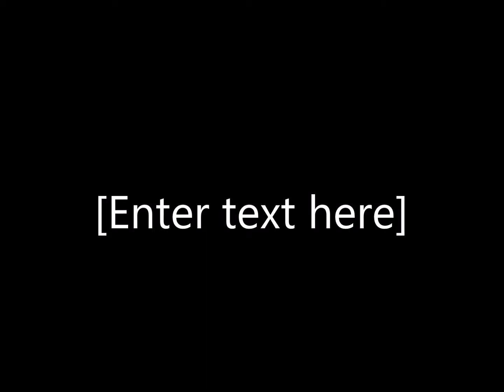MEGHAN TRAINOR DANCE LIKE MY DADDY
brandankc nationaldanceday UCME UCSQUADUP DANCESTUDENT DANCELIFE BLESSED letsgo yass fun INSPIRETHOSEAROUNDYOU GIVEHERSOMETHINGTOSMILEABOUT UCDANCERS lovemykids dancelikenooneiswatching dancers inspirationinthehood MEGHANTRAINOR @MEGHANTRAINOR @NATIONALDANCEDAY
COPYRIGHT